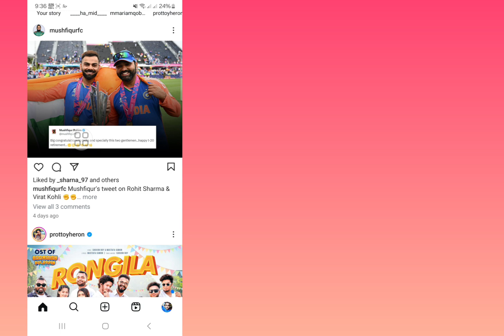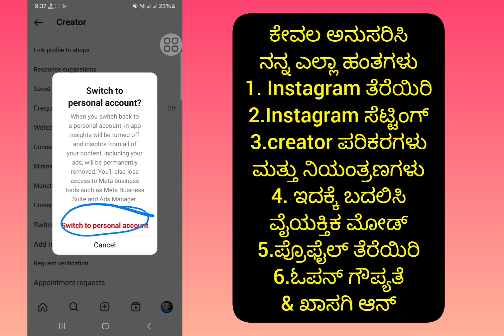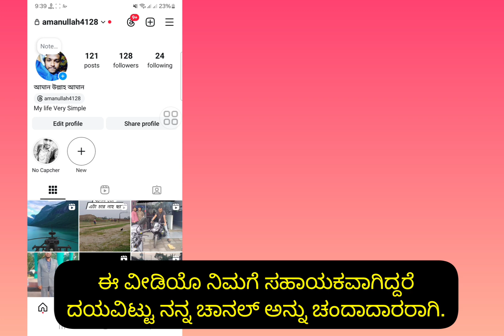Instagram ಖಾತೆಯನ್ನು ಖಾಸಗಿಯಾಗಿ ಮಾಡುವುದು ಹೇಗೆ (2024), instagram ಖಾತೆಯನ್ನು ಖಾಸಗಿಯಾಗಿ ಮಾಡಿ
ಇನ್‌ಸ್ಟಾಗ್ರಾಮ್ ಖಾತೆ ಖಾಸಗಿಯಾಗಿ ಮಾಡುವುದು ಹೇಗೆ

Instagram ಖಾತೆಯನ್ನು ಖಾಸಗಿ ಮಾಡುವುದು ಹೇಗೆ, instagram ಖಾಸಗಿ ಖಾತೆ, instagram ಖಾತೆಯನ್ನು ಖಾಸಗಿ ಮಾಡುವುದು ಹೇಗೆ 2024, instagram ಖಾತೆಯನ್ನು ಖಾಸಗಿ ಮಾಡುವುದು, ನಿಮ್ಮ instagram ಖಾತೆಯನ್ನು ಖಾಸಗಿ ಮಾಡುವುದು ಹೇಗೆ, instagram, instagram ಖಾತೆಯನ್ನು ಖಾಸಗಿ ಮಾಡುವುದು ಹೇಗೆ, instagram ನಲ್ಲಿ ವ್ಯಾಪಾರ ಖಾತೆಯನ್ನು ಖಾಸಗಿ ಮಾಡುವುದು ಹೇಗೆ, ಖಾಸಗಿ ಖಾತೆಯನ್ನು ಇನ್‌ಸ್ಟಾಗ್ರಾಮ್ ಮಾಡಿ, ನಿಮ್ಮ ಇನ್‌ಸ್ಟಾಗ್ರಾಮ್ ಖಾತೆಯನ್ನು ಹೇಗೆ ಖಾಸಗಿಯನ್ನಾಗಿ ಮಾಡುವುದು, ಇನ್‌ಸ್ಟಾಗ್ರಾಮ್‌ನಲ್ಲಿ ಖಾಸಗಿ ಖಾತೆಯನ್ನು ಹೇಗೆ ಮಾಡುವುದು, ಇನ್‌ಸ್ಟಾಗ್ರಾಮ್ ಖಾಸಗಿ, ಖಾಸಗಿ ಇನ್‌ಸ್ಟಾಗ್ರಾಮ್ ಖಾತೆಗೆ ಹೇಗೆ